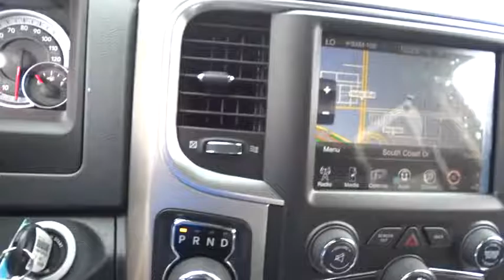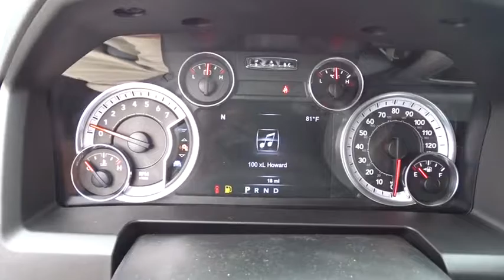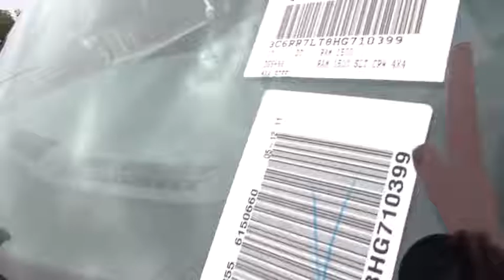2017 Ram 1500 Costa Mesa, Huntington Beach, Irvine, San Clemente, Anaheim, CA RM73174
2017 Ram 1500